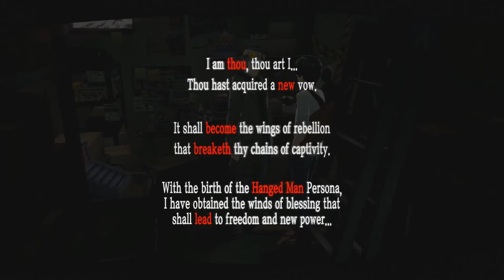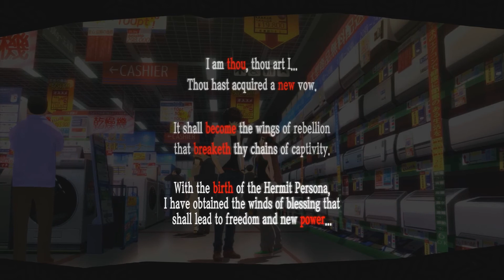Persona 5 [Part 65] - I'm Her Key Item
RPG Side Quest Started: Key Item Get.